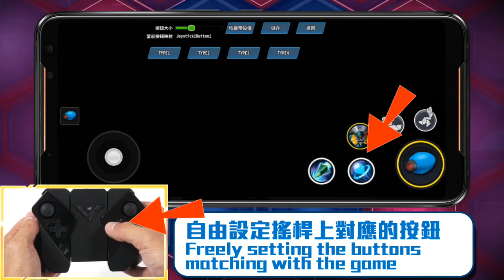MegaMan Mobile esta Chegando! Megaman X Dive ou Rockman x Dive! Oficial Capcon!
Novo Game da Capcom para os celulares é o classico MegaMan! MegaMan X Dive esta prometendo ser um obra para os Mobiles! Bonus Gameplay + Controle Bluetooth

Zig tardaaaaa mas não falha! Para quem não viu noticia do game com algumas infos!

Obrigado Galera!

e

Bora la!